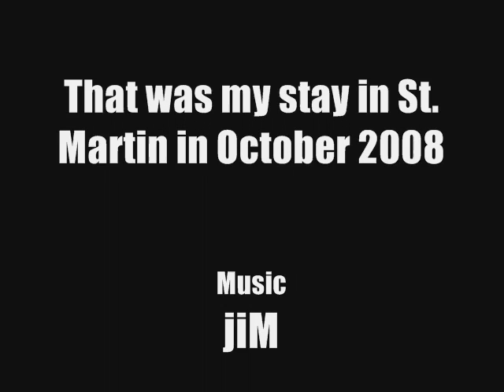St. Maarten! (Music Video)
A little video I decided to make from my random shots made with my photo camera during my stay there in October 2008.

The song is called "Jamm" and is produced by Jim Bryan